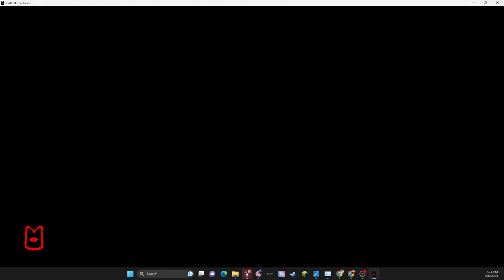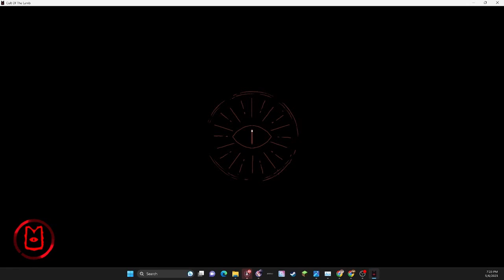Jay Plays! -- Cult of The Lamb Episode 2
Green joins Jay in spirit as they play Cult of the Lamb and Green sprinkles a bit of lore about the world they created for TTRPG games

Say happy birthday to Jay in the comments!